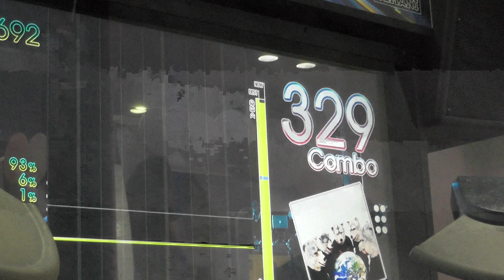『GITADORA Tri-Boost DrumMania』 Get Off of My Way （MAN WITH A MISSION） （EXTREME 6.60）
『GITADORA Tri-Boost DrumMania』 Get Off of My Way （MAN WITH A MISSION） （EXTREME）
ギタドラ
Lv6.60

2015/07